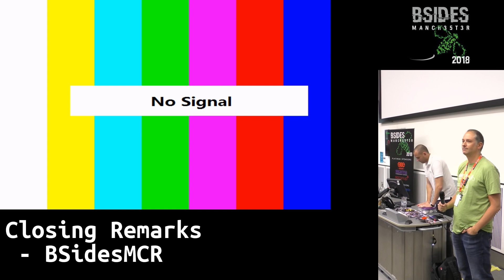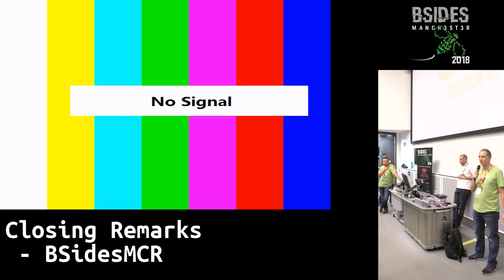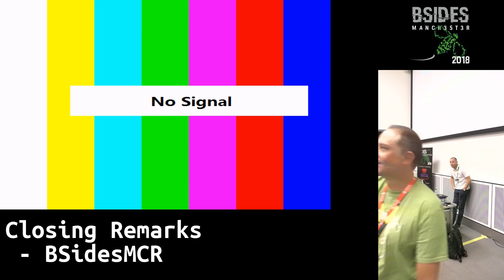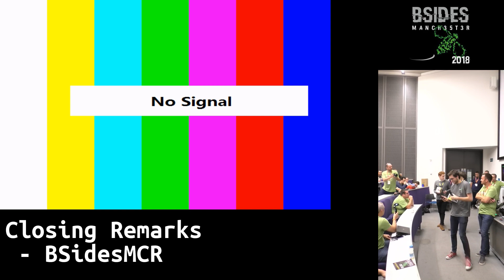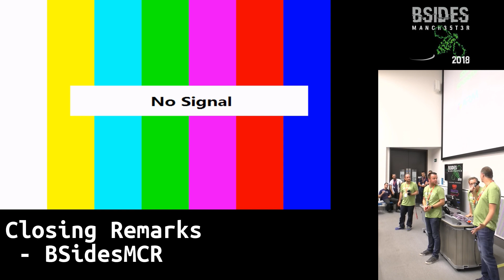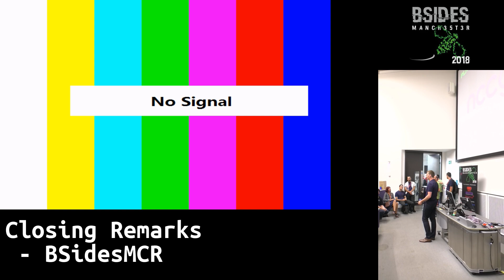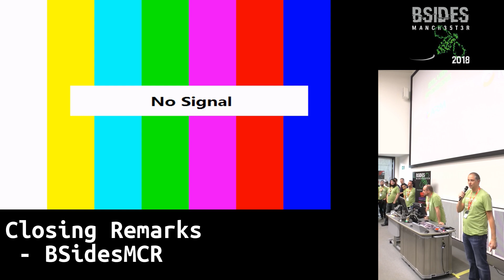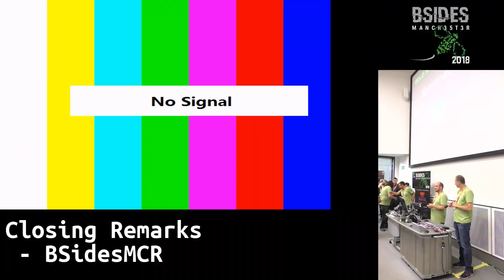BSidesMCR 2018: Closing Remarks